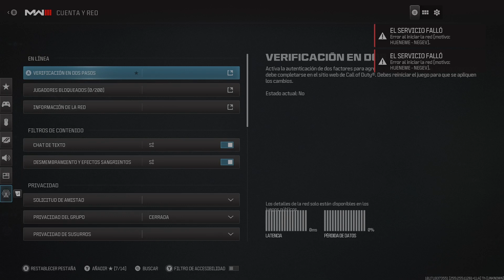Call of Duty: Black Ops 6 Beta #1